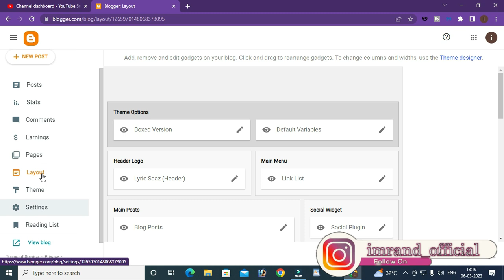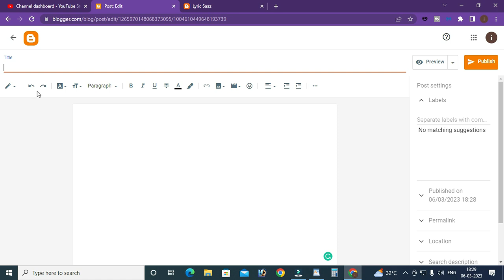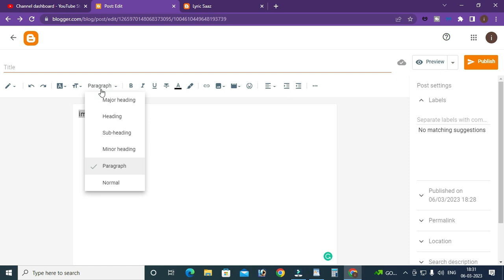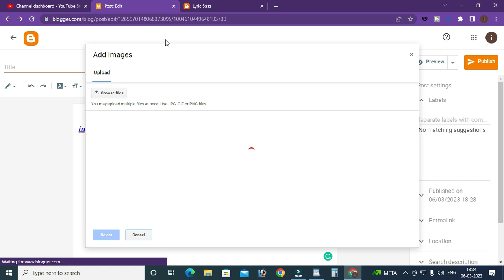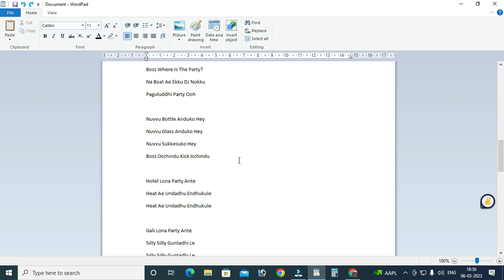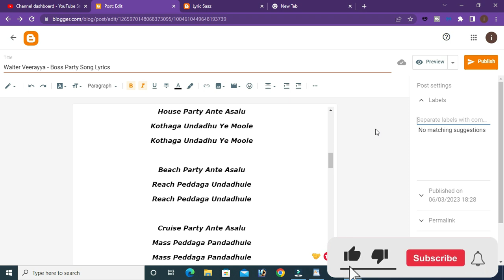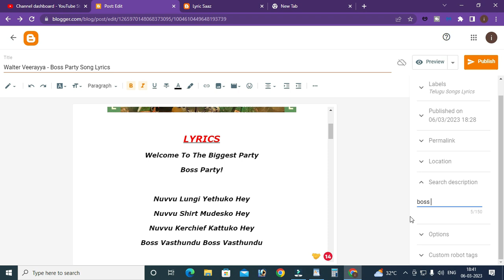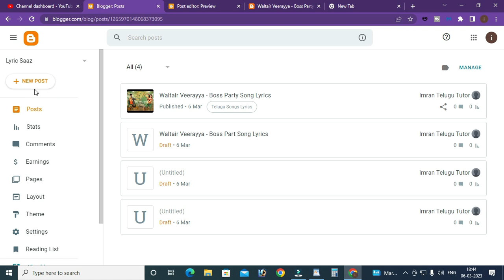How to Create A Post in Blogger | How to create a blog post | Telugu Video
About this Video:
   In this video, I have shown how to create a blogger blog post. I have also shown, what are the settings available in blogger to start a blog post, and how to use those settings to create a post. Mic I Use